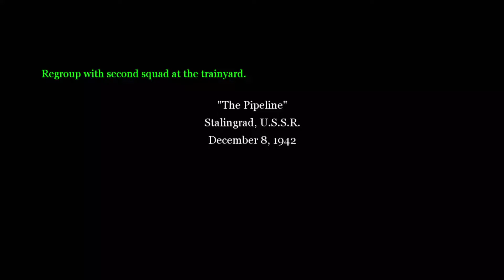Call Of Duty 2 - Part 2 - Pipe Line U.S.S.R Campaign (XBOX SERIES X)